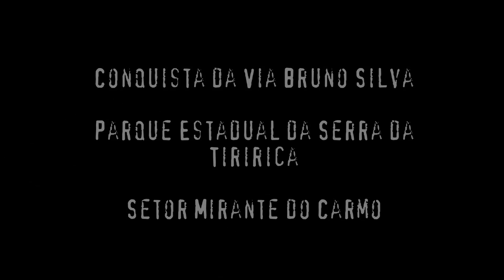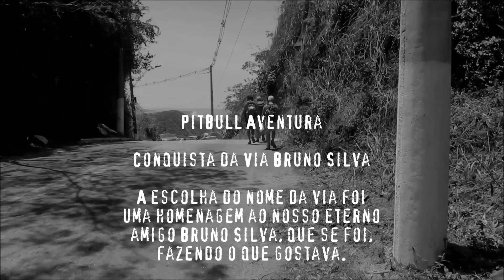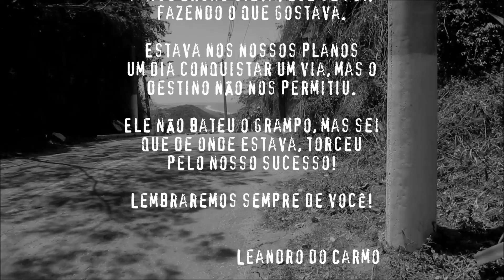Conquista da Via Bruno Silva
Vídeo da conquista da Via Bruno Silva, no Setor do Mirante do Carmo, no Parque Estadual da Serra da Tiririca, foram dois dias para conquistar três enfiadas numa parede que termina num mirante com um visual fantástico. Para maiores informações, acesse: pitbullaventura.blogspot.com